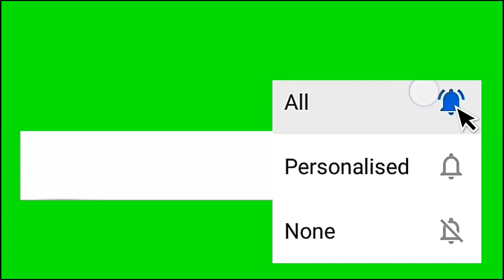Amrutha kundalini | Master C.V.V yoga | [ 4K ]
Vlog 64
Master C.V.V yoga. A,rita kundalini is to know in master c.v.v yoga. Kundalini working.